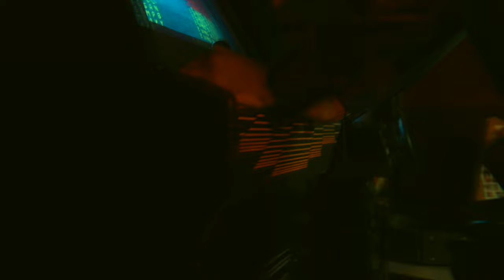Cornelius - Fairytale (Official Video)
Fairytale [Official Video]

Music video by Cornelius performing Fairytale.
Real Vibes Only Records